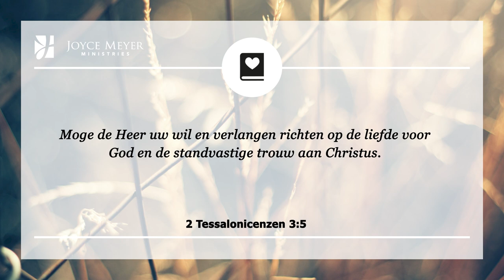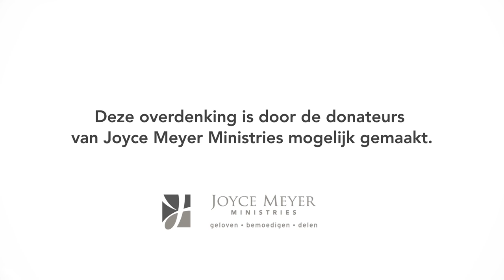01-09 | GOD HAALT JE KNOPEN ÉÉN VOOR ÉÉN UIT ELKAAR✨🪢 – Devotional van Joyce Meyer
Lijken jouw problemen ook op één grote chaos? 🤯 God wil je helpen om de knopen te ontrafelen. ❤️ 💌 Deel deze uitzending met iemand om hen te bemoedigen. 👉 Meer weten over Joyce Meyer?

00:00 Dagelijkse overdenking van Joyce Meyer van 1 september
00:15 God haalt je knopen één voor één uit elkaar
00:25 2 Tessalonicenzen 3;5 Moge de Heer uw wil en verlangen richten op de liefde voor God en de standvastige trouw aan Christus.

00:42 Overdenking
Zie je leven voor je als een wirwar van schoenveters die allemaal in knopen aan elkaar zijn vastgebonden, elke veter met zijn eigen kleur. Elk knoop vertegenwoordigt een probleem en het ontrafelen van die knopen en het rechtzetten van die problemen kost wat tijd en moeite. Het heeft lang geduurd om die knopen te maken en het zal tijd kosten voordat ze allemaal zijn ontrafeld.

In onze moderne en snelle maatschappij, hebben we de neiging om van het één naar het ander te rennen, maar God heeft nooit haast. Hij geeft nooit op en raakt zijn geduld nooit kwijt. Hij zal zich met ons bezighouden over een specifiek iets en dan zal Hij ons een tijdje met rust laten —maar niet te lang. Al snel zal Hij terugkomen en aan iets anders beginnen te werken. Hij blijft doorgaan totdat, één voor één, al onze knopen zijn ontrafeld.

Als het soms lijkt dat je geen vooruitgang boekt, dan is het omdat de Heer de knopen één voor één ontrafeld. Laat Zijn geduld in je ontwikkelen, en vroeg of laat, zul je overwinning in je leven zien en de vrijheid waar je zolang naar verlangde ervaren.

02:00 𝗞𝗼𝗿𝘁 𝗴𝗲𝗯𝗲𝗱: Here God, ik ben zo blij dat u al mijn knopen kunt ontrafelen en op orde krijgt. Help mij om volharding en geduld te ontwikkelen terwijl U voortdurend aan het werk bent in mijn leven. 𝗔𝗺𝗲𝗻

*Wil je elke ochtend starten met een inspirerende boodschap van Joyce Meyer? 📱📖 Joyce maakt het makkelijk om even met God te zijn waar je ook bent, via je telefoon!* Volg haar dagelijkse overdenkingen per e-mail of check in op Instagram/Facebook voor meer verdieping en uitleg. 🙏✨ Zie onderstaand de links. 👇

🔔 *Aanmelden:* Joyce Meyer geeft je elke dag een Bijbelvers en laat zien hoe je het kunt toepassen in je leven. Lezen/luisteren duurt ong. 3 minuten.

📩 *Meer informatie over haar bediening?*
- Meld je aan voor de nieuwsbrief - de maandelijkse digitale overdenking van Joyce